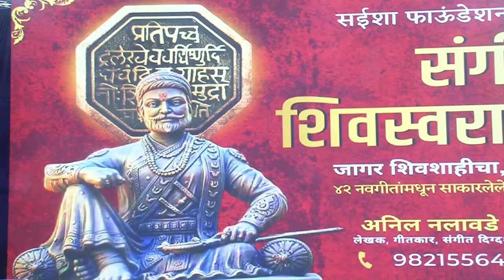Historic musical ‘Sangeet Shivswarajyagatha" at Chhatrapati Shivaji Maharaj Park Art Festival